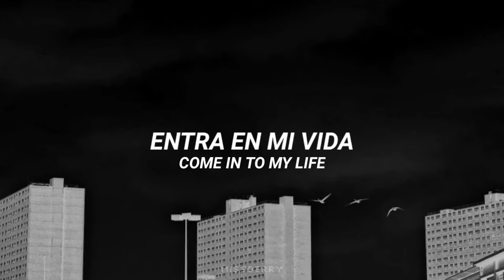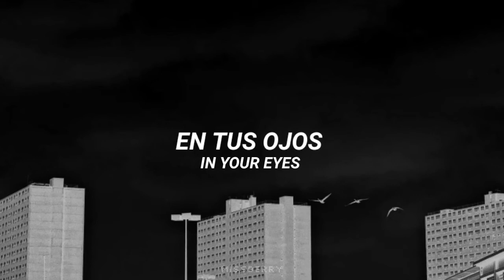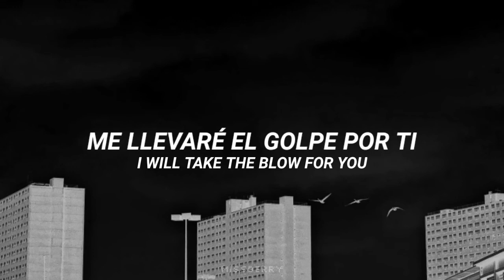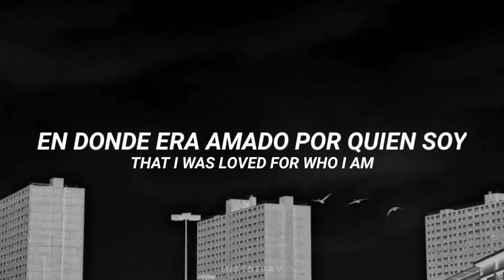MUSE ; HOODOO (letra español / inglés)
esta va especialmente para Caro Parra Josué, que me pidió este temazo osi osi

 xjxj me costó más de lo esperado traducir esto pero acá está. espero realmente que les guste cómo hice el video. aunque no sea la gran cosa.

por cierto, si alguien lee esto, YouTube no me deja subir soaked :( estoy intentando algo pero no sé si funcionará.

gracias

ahí nos olemos.